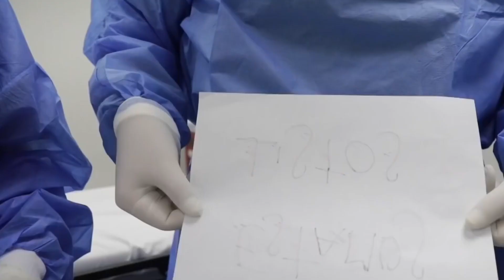ENTREGARÁN MEDALLA BELISARIO DOMÍNGUEZ